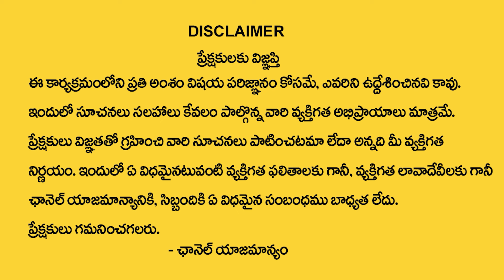Vastu for Bathroom and Toilet in Telugu | Toilet Vastu Direction for Home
Watch ► Vastu for Bathroom and Toilet in Telugu | Toilet Vastu Direction for Home | Vastu for Bathroom